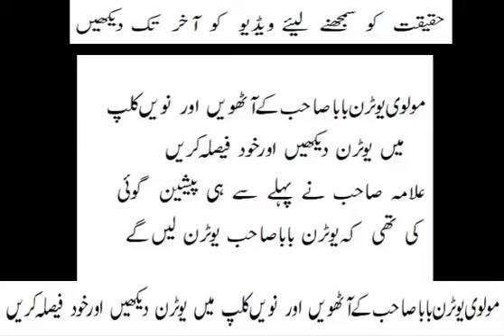Molvi saeed asad sb ki Utern dekhay